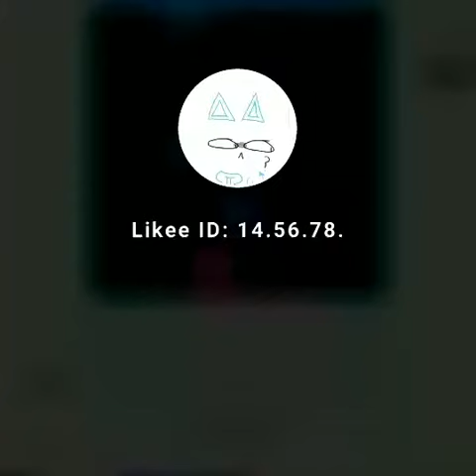Blixer x cubi💙💙